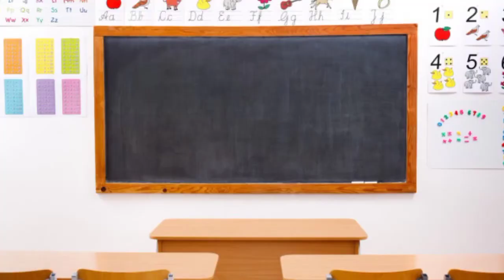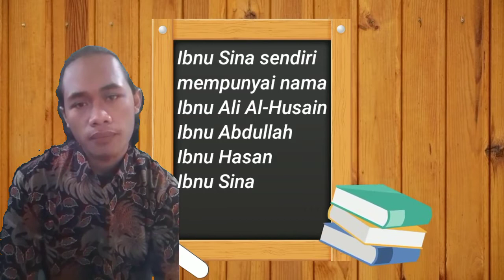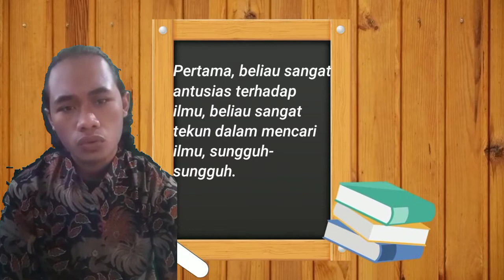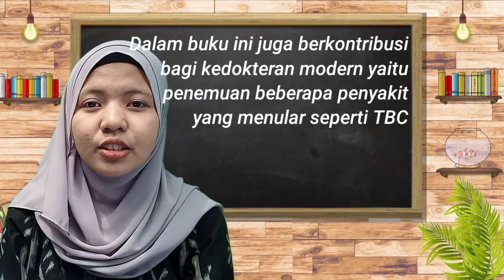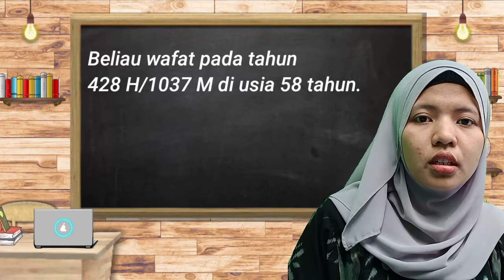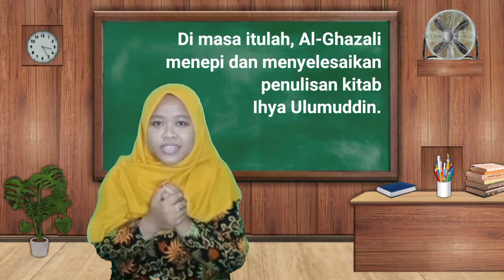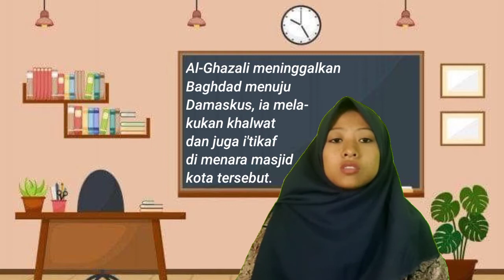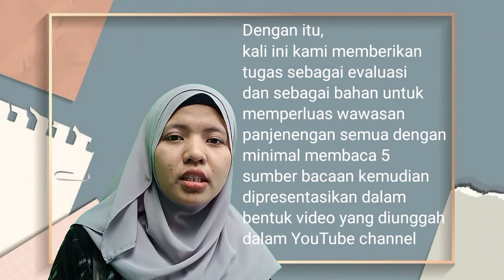MENELADANI SIFAT UTAMA AL-GHAZALI DAN IBNU SINA ~ Materi Akidah Akhlak Kelas XII Semester 1 K13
Setelah melaksanakan proses mengamati, menanyakan, menalar, mencoba dan mengkomunikasikan diharapkan:
1) siswa dapat menyebutkan keutamaan sifat al-Ghazali dan Ibnu Sina
2) siswa dapat menunjukkan sikap meneladani al-Ghazali dan Ibnu Sina
3) siswa dapat menceritakan kisah keteladanan al-Ghazali dan Ibnu Sina
Semoga bermanfaat...